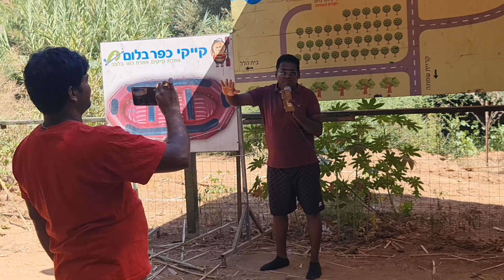part 1. 10-9-22 kfar blum beautiful river in Israel.enjoying.